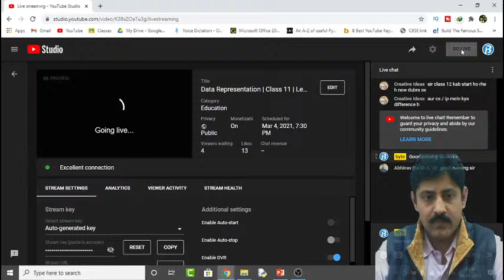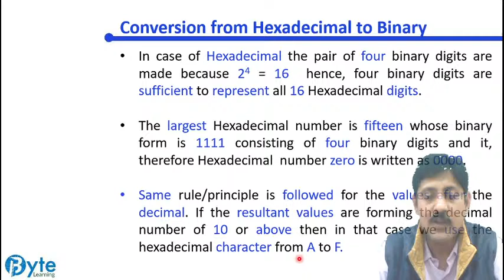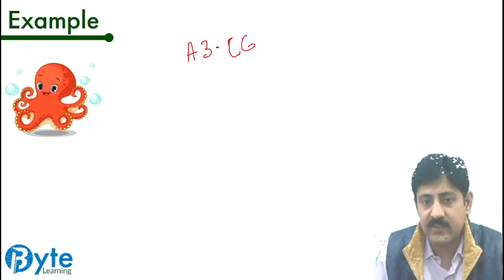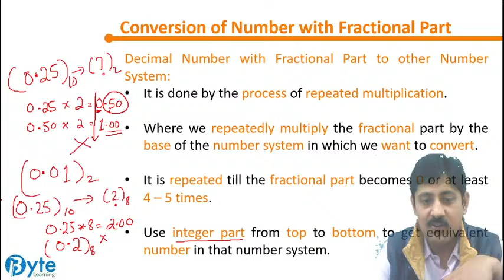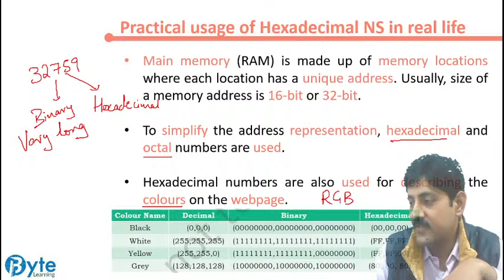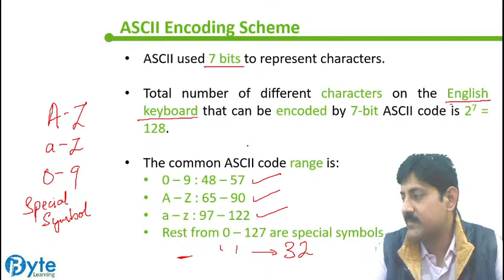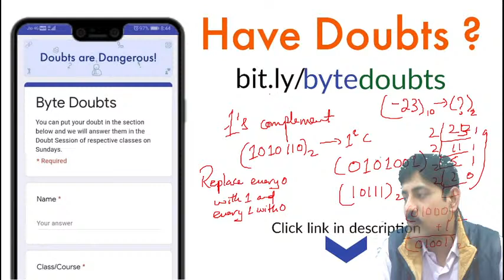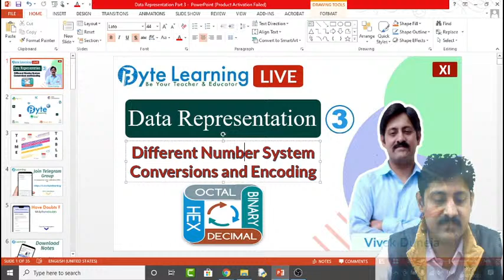Data Representation | Class 11 | Lecture 3 | Computer Science | Byte Learning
To get the best benefit, FREE assignments, DPPs, notifications, etc Join out Telegram Group.

Or
Just Search Byte Learning in telegram app.

Video Timeline

Byte Learning platform brings you yet another Academic Computer session to prepare you for the upcoming Board examination. In this session, Vivek Sir will be discussing an important topic " Data Representation ". He will cover basic concepts of the chapter, important topics and tips and tricks to remember the concepts and solve questions.